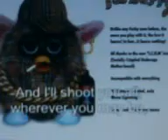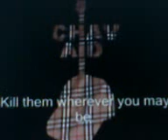anti chav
chavs